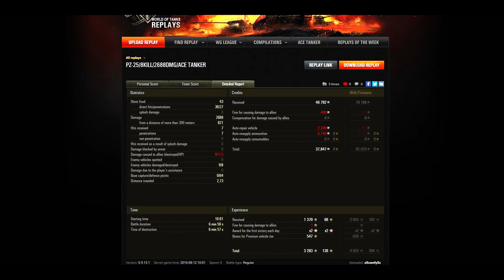xXcomfyXx PzKpfw T25 Radley High Caliber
Zene:
„The Game Changer ”, előadó: Antti Martikainen (• )
Kategória
Játék
Licenc
Normál YouTube-licenc